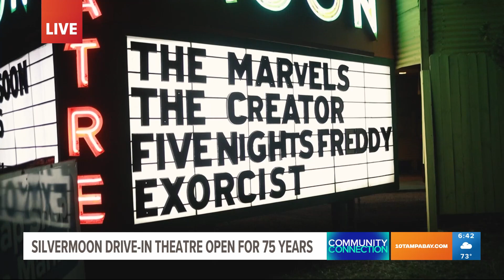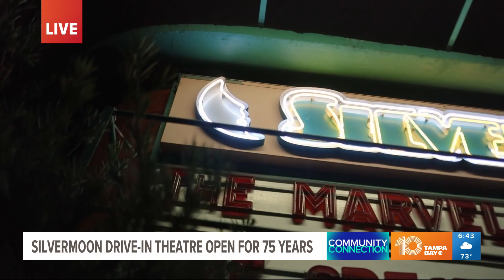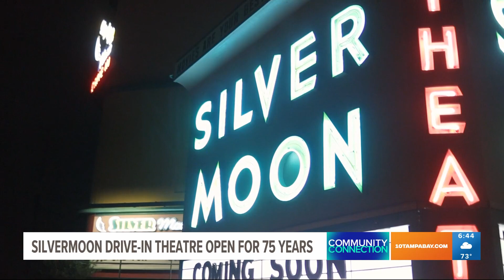Community Connection: Lakeland - Silver Moon Drive-In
Jabari Thomas shows us one of the few drive-in movie theaters left in the state.